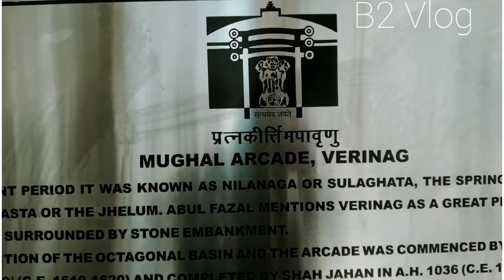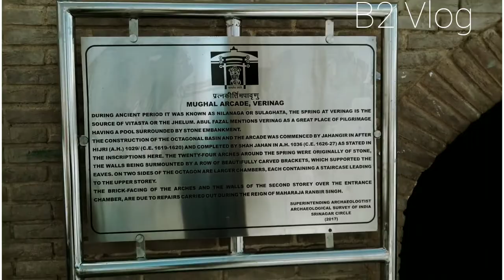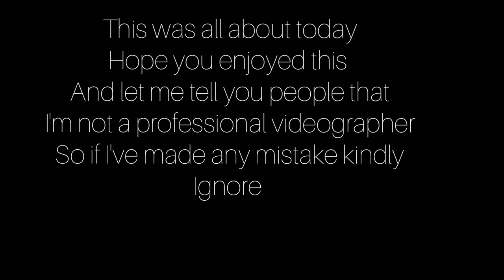VERINAG || Stories from the gateway of Kashmir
Shot by:Sam
Edit by:Hilal rather

 is a town named after and famous for the Verinag spring and Mughal garden in Anantnag district of the union territory of Jammu and Kashmir, India. It is a notified area committee with tehsil status (Shahabad Bala Verinag) and is about 26 kilometers away from Anantnag and approximately 78 kilometres south-east from Srinagar which is the summer capital of the union territory of Jammu and Kashmir. Verinag is also the first tourist spot of Kashmir Valley when travelling by road from Jammu, the winter capital of the union territory of Jammu and Kashmir towards Srinagar. There is an octagonal stone basin at Verinag Spring and an arcade surrounding it which were built by Mughal emperor Jahangir in 1620 A.D. Later, a beautiful garden next to this spring, was laid out by his son Shah Jahan. This spring is known to never dry up or overflow. Verinag Spring is also the major source of river Jhelum.[4] Verinag Spring and Mughal Arcade surrounding it is officially recognized by Archaeological Survey of India as a Monument of National Importance.Verinag spring is the main source of River Jehlum, (vyeth in local Kashmiri language) which flows throughout the valley of Kashmir and finally enters into Pakistan-administered Kashmir.